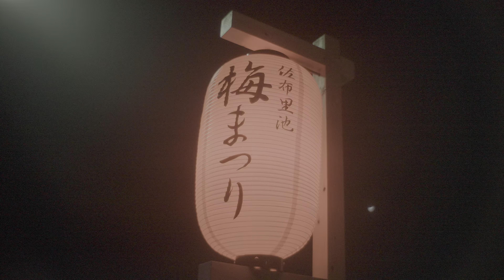佐布里池 梅まつり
愛知県最大規模の梅の名所です。2022年は開花が遅く
密に注意してお出かけてみては…
※蕾が多かったので絞り解放でごまかしてあります

Data―
カメラ α7S III 4K 59.94fps
レンズ EE Auto C.C petri 55mm f1.7
                      C.C Auto petri 35mm f2.8
ジンバル なし　手持ち＆アクティブモード
編集 DaVinci Resolve Studio 17
撮影日時 2022.3.6 佐布里池
Directed by--7bech
カラーマネージメント設定
輝度のピークは800nit位でグレードしているつもりです
S-Gamut3.Cine/S-Log3
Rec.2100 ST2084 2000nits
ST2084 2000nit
RED IPP2色域マッピング/中/中
自作モニターLUT 7bechHDRST2084toRec709（2022年になっても相変わらずSDRモニターで適当LUT）